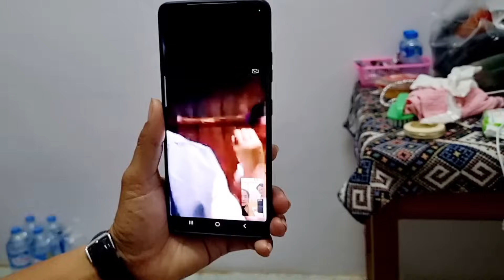hu noog seb tub lauj nrog maiv lawv pw li cas nco nkawv kawg